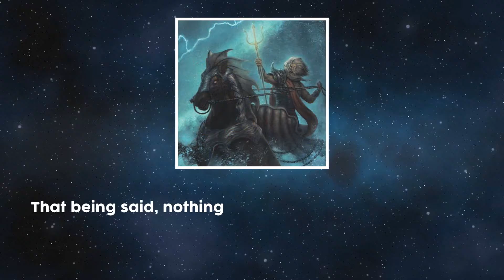Mermails (August 2016 Banlist)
Just bought the deck on Friday. As always deck profile is at the end of the video any questions just ask. Shoutouts to Cferens.